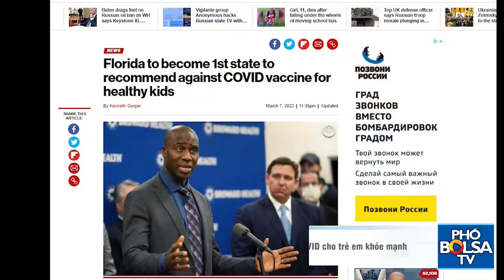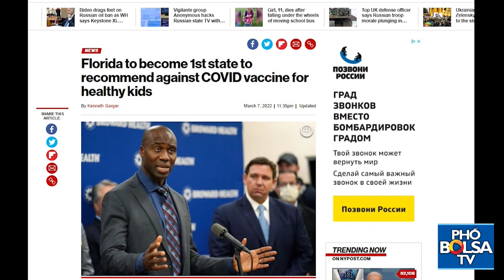Florida trở thành tiểu bang đầu tiên khuyến cáo không tiêm vắc xin COVID cho trẻ em khỏe mạnh